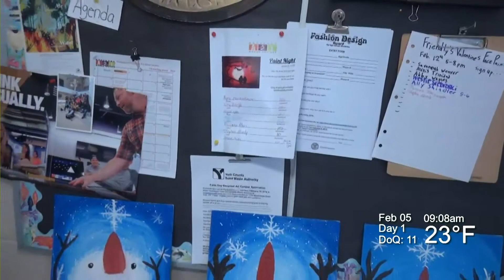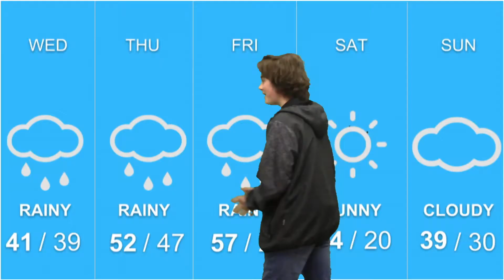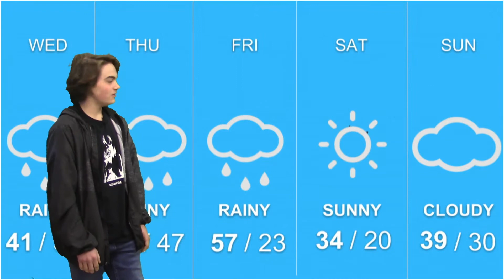High Street Morning News: 2019-02-05